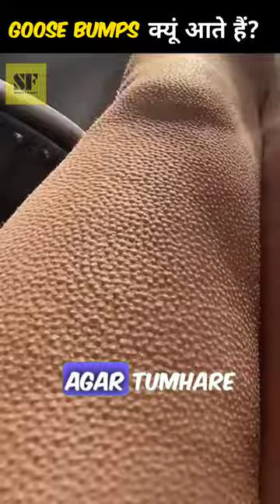Goosebumps क्यूं आते हैं?...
"Ever wonder why we get goosebumps? Dive into the science behind this fascinating phenomenon in our latest YT Shorts. Explore the biology and evolution behind goosebumps and uncover the surprising reasons our bodies react this way. Join us for a quick, informative journey into the world of goosebumps! Goosebumps Science Biology"